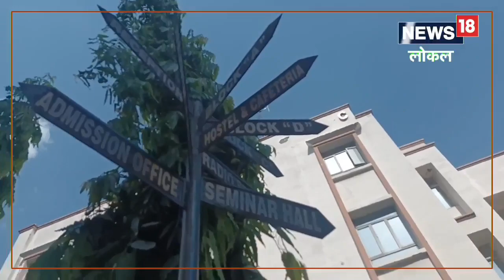Summer Internship: नोएडा का यह रेडियो दे रहा 12वीं तक के बच्चों को इंटर्नशिप का मौका, ऐसे करें आवेदन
क्या है आवेदन की प्रक्रिया और कैसे बन सकते हैं रेडियो जॉकी, हम आपको बताते हैं